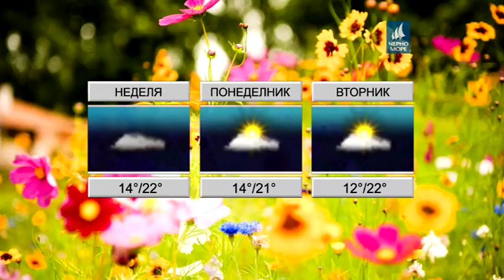Tв Черно море - Прогноза за 19.05.2018г.